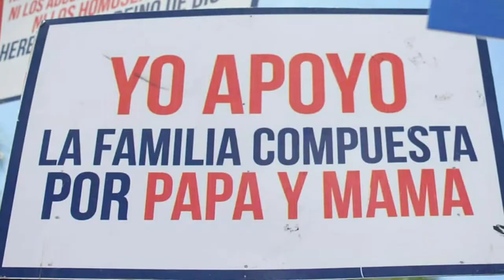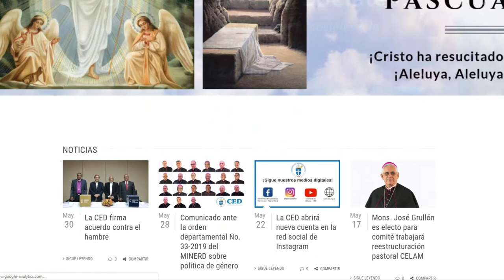La Voz de los Obispos - 7 de julio de 2019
Esta semana en La Voz de los Obispos compartimos el comunicado emitido por los Obispos fruto de la 57° Asamblea Plenaria, la segunda parte del proceso de canonización de San Óscar Arnulfo Romero y la formación sacerdotal en El Salvador.